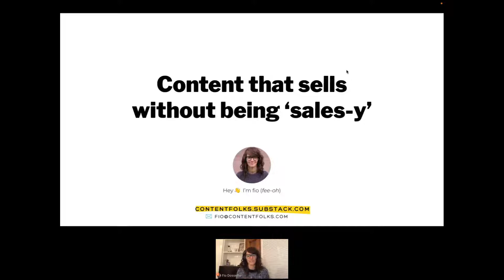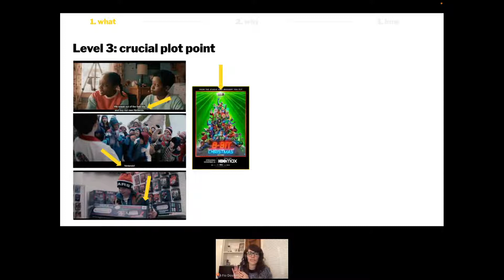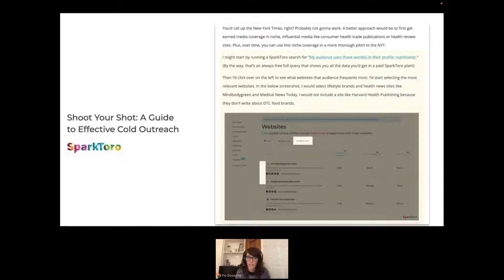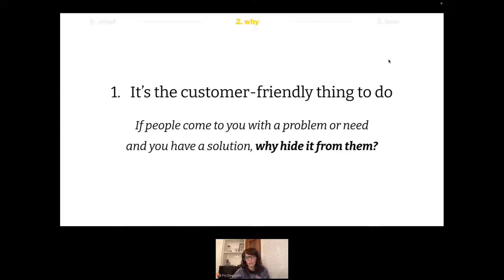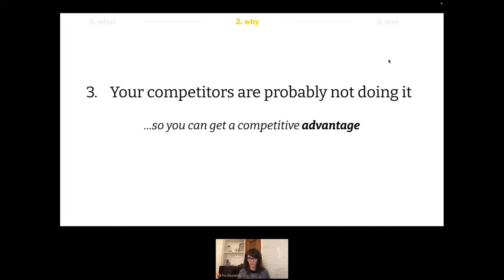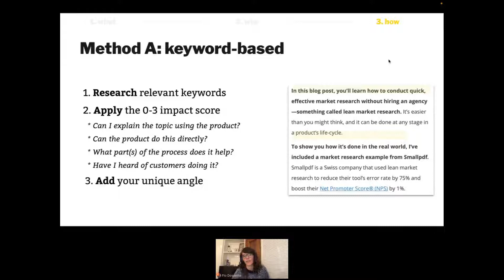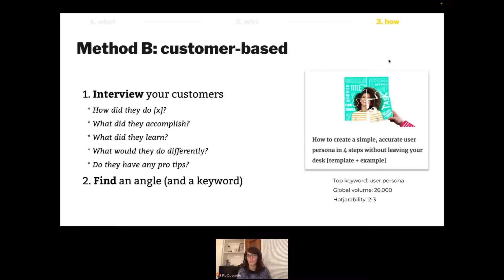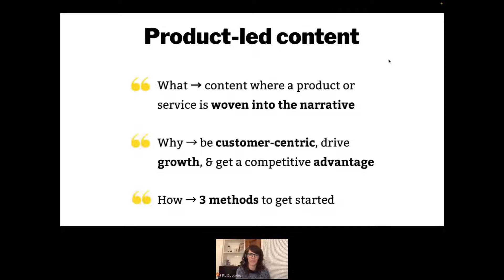Office Hours: How to Sell Through Content Without Being “Salesy”with Dr. Fio Dossetto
Product-led content is still one of the most under-used techniques in (B2B) content marketing. In this workshop, you’re going to learn:

*What product-led content is
*How to create it
*Most importantly: why it will give you and your team a competitive advantage

Dr. Fio Dossetto is Editorial Lead at Postmark, and Founder at contentfolks, a newsletter which covers:

*The product-led approach to content marketing
*The importance of creating content that is EASY: expert, actionable, simple, & yours
*Why em dashes are the best punctuation mark of all time